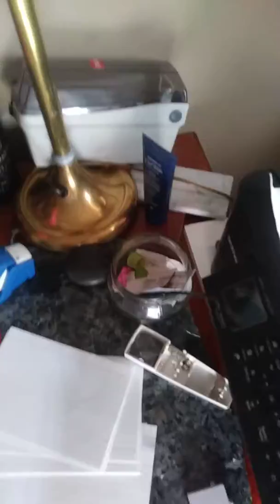The ground is shaking like a 4.0. Nag itude and sirens of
Cops that commited crime